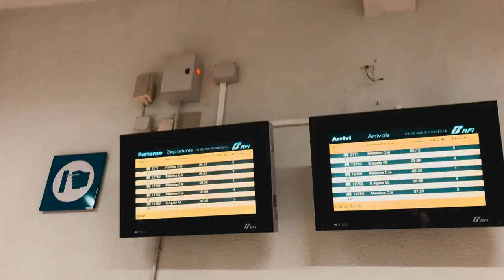Traslochiamo in un nuovo STUDIO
Diario di bordo 3x01

Mentre definiamo le nuove situazioni organizzative per il film "Dumilapassi" e la casadiproduzione, decidiamo di traslocare senza una meta precisa, sperando in uno studio migliore.

La nostra attrezzatura: